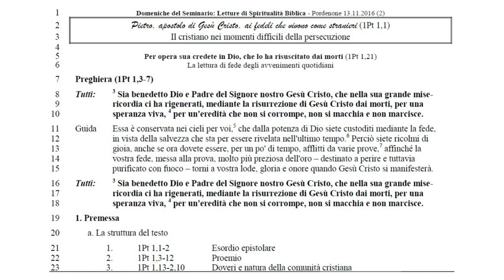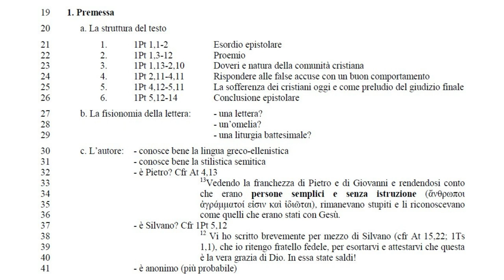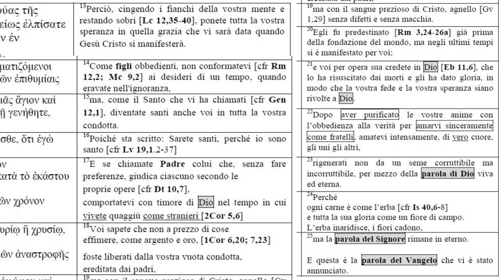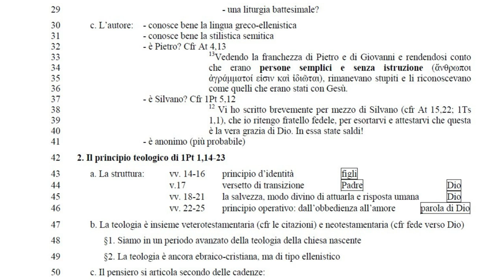Pietro e G.(lettere) 2a - Lettera di Pietro: Il cristiano nei momenti difficili della persecuzione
Domeniche del Seminario: a cura di mons. Renato de Zan
Letture di Spiritualità Biblica - PN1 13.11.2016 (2)
Pietro, apostolo di Gesù Cristo, ai fedeli che vivono come stranieri (1Pt 1,1)
Il cristiano nei momenti difficili della persecuzione
Per opera sua credete in Dio, che lo ha risuscitato dai morti (1Pt 1,21)
La lettura di fede degli avvenimenti quotidiani
19 1. Premessa
20 a. La struttura del testo
21 1. 1Pt 1,1-2 Esordio epistolare
22 2. 1Pt 1,3-12 Proemio
23 3. 1Pt 1,13-2,10 Doveri e natura della comunità cristiana
24 4. 1Pt 2,11-4,11 Rispondere alle false accuse con un buon comportamento
25 5. 1Pt 4,12-5,11 La sofferenza dei cristiani oggi e come preludio del giudizio finale
26 6. 1Pt 5,12-14 Conclusione epistolare
27 b. La fisionomia della lettera: - una lettera?
28 - un’omelia?
29 -una liturgia battesimale?
30 c. L’autore: - conosce bene la lingua greco-ellenistica
31 - conosce bene la stilistica semitica
32 - è Pietro? Cfr At 4,13
1333 Vedendo la franchezza di Pietro e di Giovanni e rendendosi conto
34 che erano persone semplici e senza istruzione (ἄνθρωποι
35 ἀγράμματοί εἰσιν καὶ ἰδιῶται), rimanevano stupiti e li riconoscevano
36 come quelli che erano stati con Gesù.
37 - è Silvano? Cfr 1Pt 5,12
12 38 Vi ho scritto brevemente per mezzo di Silvano (cfr At 15,22; 1Ts
39 1,1), che io ritengo fratello fedele, per esortarvi e attestarvi che questa
40 è la vera grazia di Dio. In essa state saldi!
41 - è anonimo (più probabile)
42 2. Il principio teologico di 1Pt 1,14-23
43 a. La struttura: vv. 14-16 principio d’identità figli
44 v.17 versetto di transizione Padre Dio
45 vv. 18-21 la salvezza, modo divino di attuarla e risposta umana Dio
46 vv. 22-25 principio operativo: dall’obbedienza all’amore parola di Dio
47 b. La teologia è insieme veterotestamentaria (cfr le citazioni) e neotestamentaria (cfr fede verso Dio)
48 §1. Siamo in un periodo avanzato della teologia della chiesa nascente
49 §2. La teologia è ancora ebraico-cristiana, ma di tipo ellenistico
50 c. Il pensiero si articola secondo delle cadenze:
§1. La vita è un esodo “intelligente” (cfr 1,13) verso il dono 51 della risurrezione
52 §2. Il cristiano si “trasfigura” diventando progressivamente pieno di vita, nell’imitazione di Dio
53 §3. Ciò è possibile per la redenzione di Cristo, non per mezzo della gnosi (εἰδότες = οἶδα)
54 §4. Si trasfigura obbedendo al Vangelo e “amando come Dio”
55 §5. Ogni giorno il cristiano è rigenerato dall’accostamento della Parola, che resta in eterno
13Perciò, cingendo i fianchi della vostra mente e
restando sobri [Lc 12,35-40], ponete tutta la vostra
speranza in quella grazia che vi sarà data quando
Gesù Cristo si manifesterà.
14Come figli obbedienti, non conformatevi [cfr Rm
12,2; Mc 9,2] ai desideri di un tempo, quando
eravate nell'ignoranza,
15ma, come il Santo che vi ha chiamati [cfr Gen
12,1], diventate santi anche voi in tutta la vostra
condotta.
16Poiché sta scritto: Sarete santi, perché io sono
santo [cfr Lv 19,1.2-37]
17E se chiamate Padre colui che, senza fare
preferenze, giudica ciascuno secondo le
proprie opere [cfr Dt 10,7],
comportatevi con timore di Dio nel tempo in cui
vivete quaggiù come stranieri [2Cor 5,6]
18Voi sapete che non a prezzo di cose
effimere, come argento e oro, [1Cor 6,20; 7,23]
foste liberati dalla vostra vuota condotta,
ereditata dai padri,
19ma con il sangue prezioso di Cristo, agnello [Gv
1,29] senza difetti e senza macchia.
20Egli fu predestinato [Rm 3,24-26a] già prima
della fondazione del mondo, ma negli ultimi tempi
si è manifestato per voi;
21e voi per opera sua credete in Dio [Eb 11,6], che
lo ha risuscitato dai morti e gli ha dato gloria, in
modo che la vostra fede e la vostra speranza siano
rivolte a Dio.
22Dopo aver purificato le vostre anime con
l’obbedienza alla verità per amarvi sinceramente
come fratelli, amatevi intensamente, di vero cuore,
gli uni gli altri, 23rigenerati non da un seme corruttibile ma
incorruttibile, per mezzo della parola di Dio viva
ed eterna. 24Perché
ogni carne è come l’erba
e tutta la sua gloria come un fiore di campo.
L’erba inaridisce, i fiori cadono,
25ma la parola del Signore rimane in eterno.
E questa è la parola del Vangelo che vi è stato
annunciato.